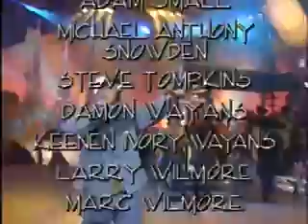In Living Color Season 3 Episode 19